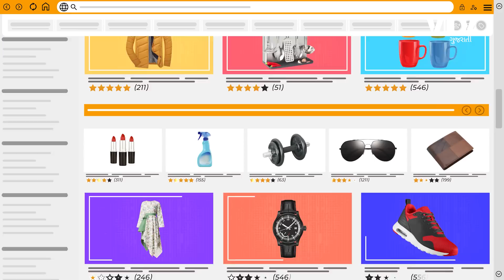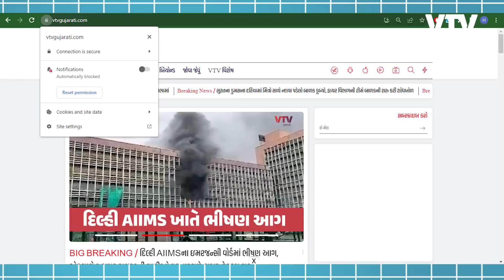ઓનલાઈન ખરીદી કરતાં પહેલા આ 7 વસ્તુ જાણી લો, છેતરાશો નહીં | Daily Dose